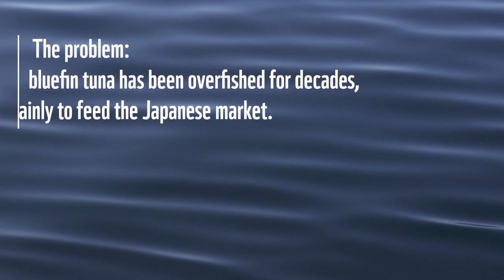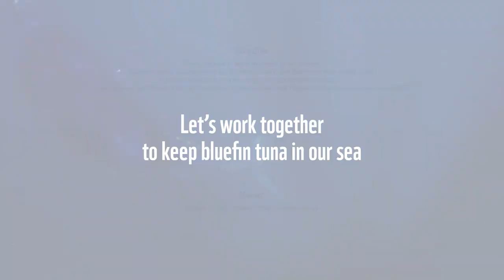Tagging bluefin tuna in the Pelagos Sanctuary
WWF is tagging bluefin tuna in the Pelagos Sanctuary to help the implementation of science-based management of the fisheries. After decades of overfishing, bluefin is coming back into our sea but more needs to be done to achieve the full recovery of this incredible and valuable fish. This project is done with the support of the Prince Albert II of Monaco Foundation.